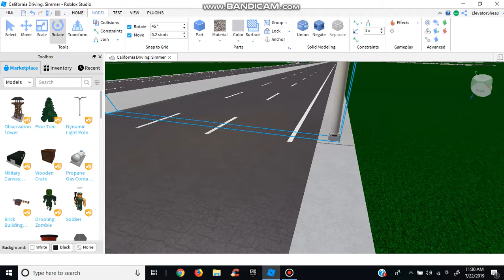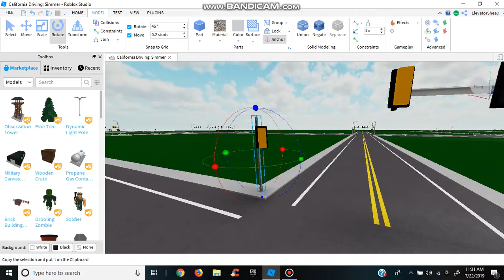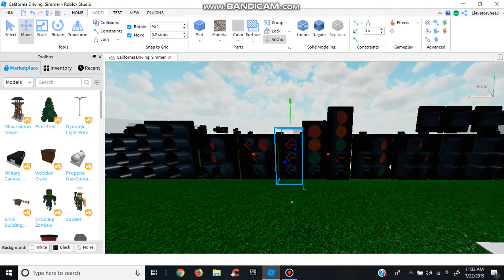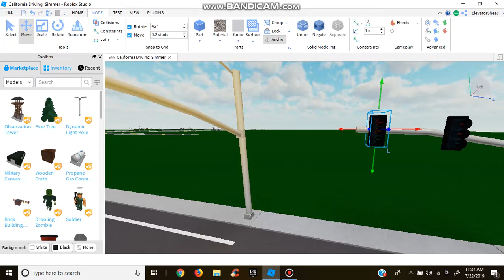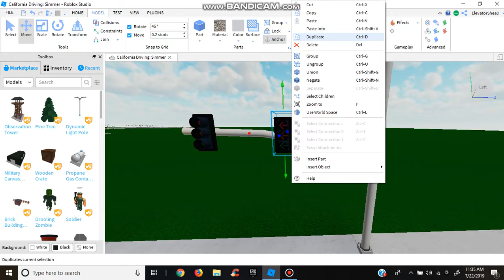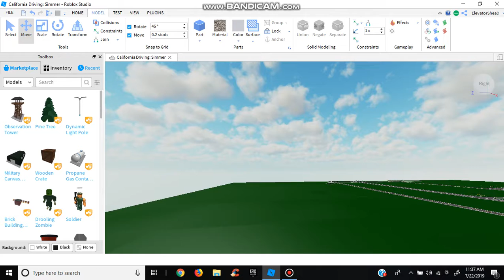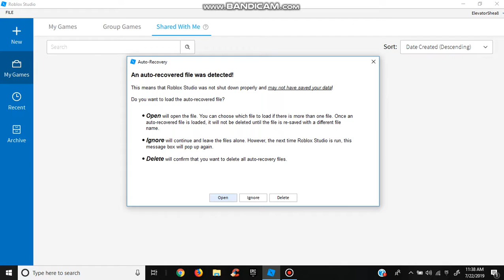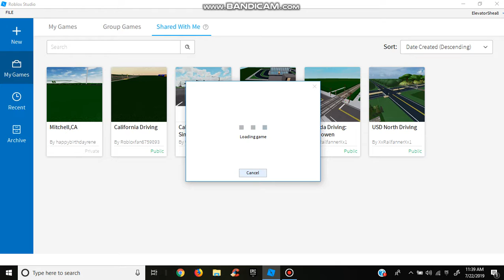Working On The Simmer, California Game (3)